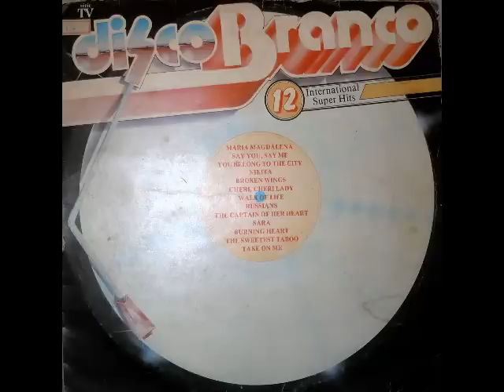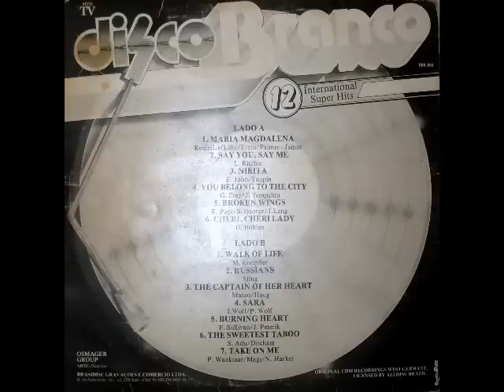Cheri Cheri Lady - D.Bohlen (1986)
Versão de Cheri Cheri Lady com um interprete desconhecido(D.Bohlen) extraida de um disco com o título de ``Disco Branco´´ lançado em 1986.
Todas as outras faixas do disco com sucessos da época também eram covers.

A cover version extracted from `` Disco Branco´´ 1986 - Brazil.